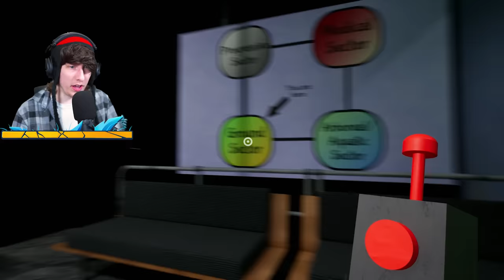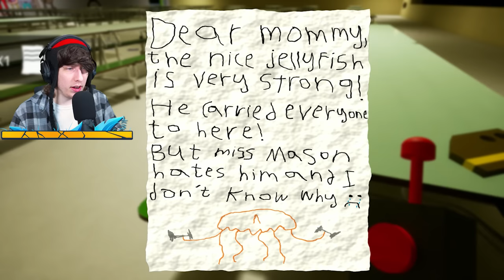GARTEN OF BANBAN 3 FULL GAME (ALL ENDINGS)